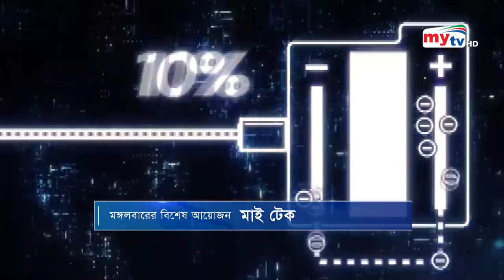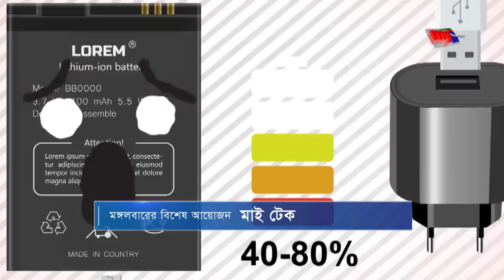ঘনঘন মোবাইল চার্জ করলে লাভ নাকি ক্ষতি ? | My Tech | Bangla News | Mytv News